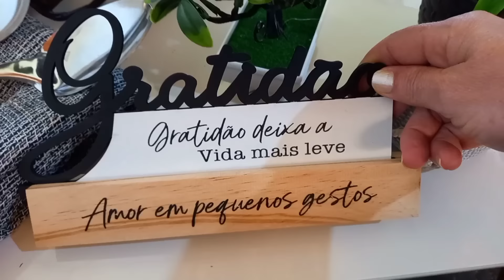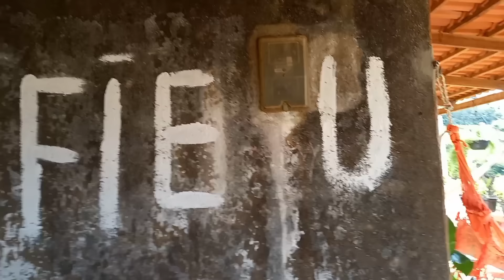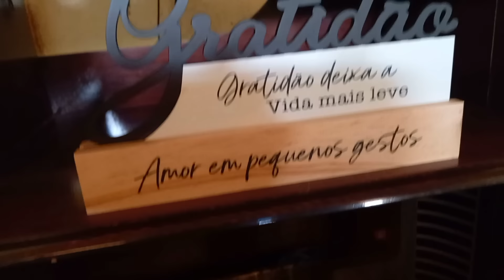FERIADO MARAVILHOSO NO SÍTIO 💖